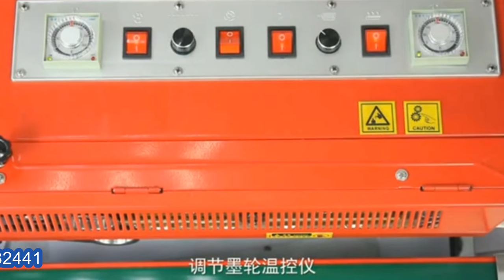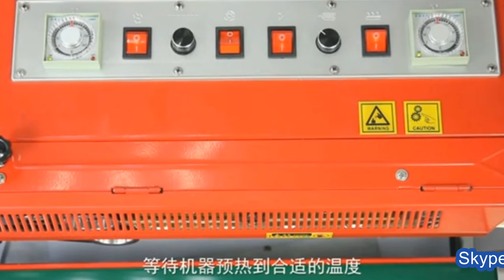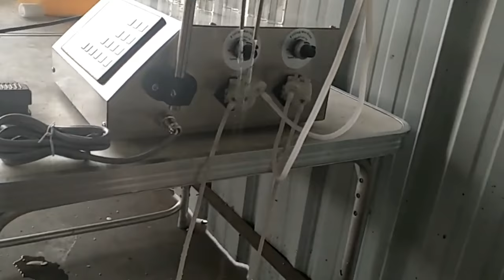plastic bags pouch continuous sealing MC semi automatic film sealer equip máquinas de sellado bolsas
This horizontal series sealer is in the function on continuous carry,seal and print in one operation, and enable to horizontally,vertically and with stand, the machine adopts electronic constand temperature mechanism and stepless speed adjusts transmission mechanism,it can seal plastic film in various kinds of materials.
Basic parameter of YX-H1000 plastic bags pouch continuous sealing machine semi automatic film sealer equipment máquinas de sellado bolsas:
Model YX-H1000 Horizontal plastic bags sealing machine
Operation: Electronic variable speed
Temperature control: electronic thermostat control
Printing method: Stamps
Power: 220V/50Hz 500W
Seal products speed :0-12m / min
Seal products Thickness :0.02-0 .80 mm
Seal width :6-10mm
Sealing length: 0 - infinity
Transporting loads: less than 5kg
Temperature range :0-300 °C
Dimensions: 810 × 370 × 320mm
Weight: 28kg(refered on horizontal model)
YX-H1000 series automatic plastic film sealing machine adopts electronic constant temperature control and automatic conveying device can control a variety of different shapes of plastic film tape, in a variety of packaging lines supporting the use of sealing length is unlimited. The sealing machine can be equipped with wheels and embossing printing wheel, with the need to replace the fonts can be printed on the seal while the date of manufacture, shelf life, shelf life and other signs, sealing and marking legible and beautiful patterns. Printing can be a complete seal, date, batch number with the need to replace, easy to use, in line with article Food Sanitation Law. The automatic film sealing machine for pharmaceutical, pesticide, food, cosmetic, lubricating oil and other industries foil bags, plastic bags, composite bags sealing, the sealing device has a solid, high efficiency; simple and compact structure, small size; shape appearance, advanced technology, low power consumption; operation and easy maintenance, etc., is an ideal sealing machinery. The machine can also be horizontal, vertical and horizontal, floor multi-purpose, horizontal with dry goods packaging sealing; vertical for liquid goods packaging sealing.
After-sales service on YX-H1000 plastic bags pouch continuous sealing machine semi automatic film sealer equipment máquinas de sellado bolsas:
UK Agent Office
69 Waterloo Road Manchester England M8 8FJ